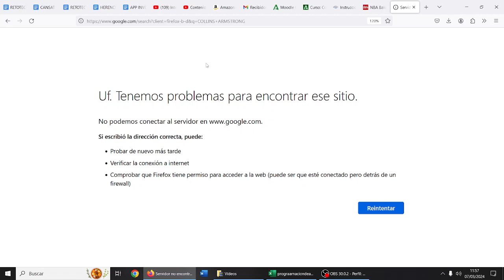Día de la Mujer Creación App Margaret Hamilton Simple App Inventor 2EE TIC CYR IES Monterroso